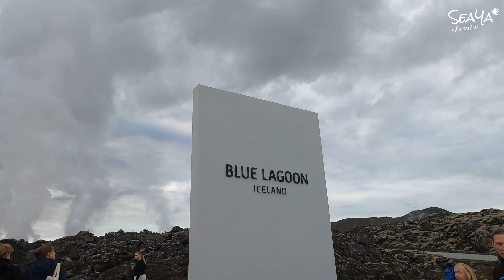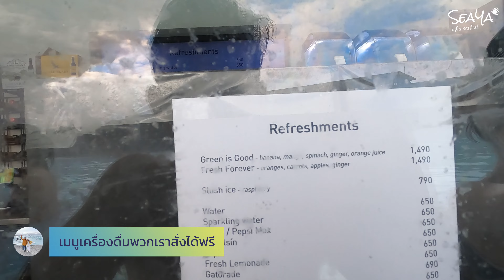SEAYA - VLOG ICELAND EP11. แช่น้ำร้อน Blue Lagoon เดินเล่นในเมือง Reykjavik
EP. นี้เราเที่ยวในไอซ์แลนด์วันสุดท้ายแล้ว เดี๋ยวพรุ่งนี้พวกเราต้องบินกันต่อแล้ว วันนี้พาไปแช่น้ำร้อน Blue Lagoon และเที่ยวเล็กๆน้อยๆในเมืองกัน